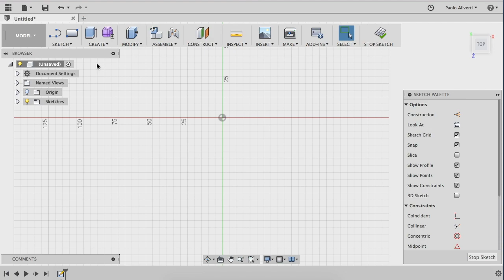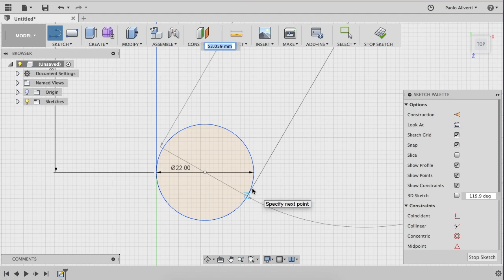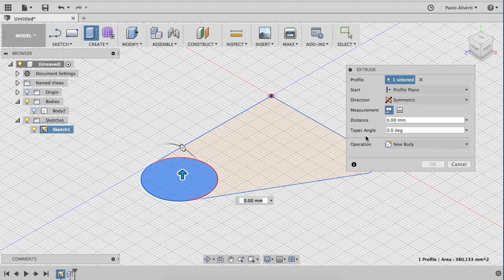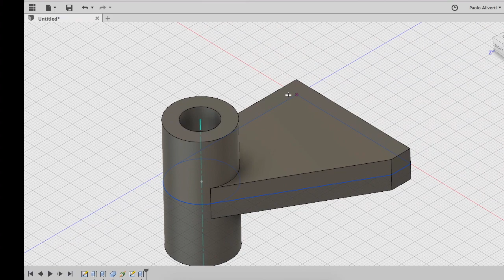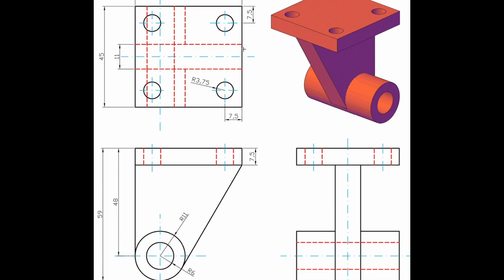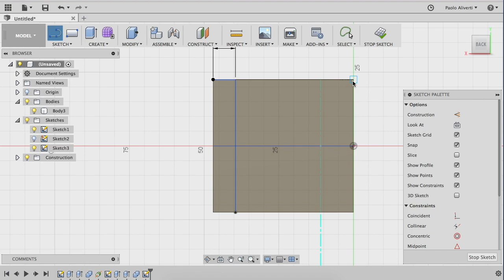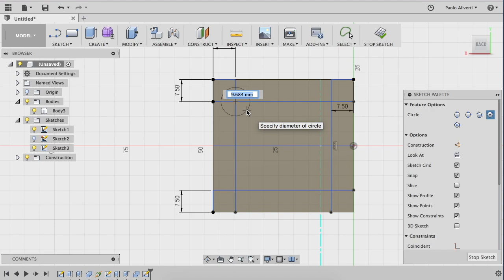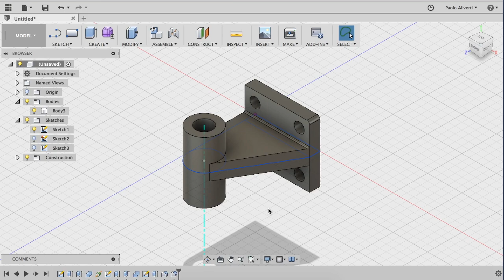Come disegnare un pezzo meccanico preciso in Fusion 360 - Corso di Fusion 360 - Lezione 14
Come disegnare un pezzo meccanico preciso in Fusion 360.
In questo video propongo un esercizio di modellazione meccanica completo. Per il disegno del pezzo sono utilizzate varie tecniche spiegate nei video precedenti.
 Corso di Fusion 360  - Lezione 14